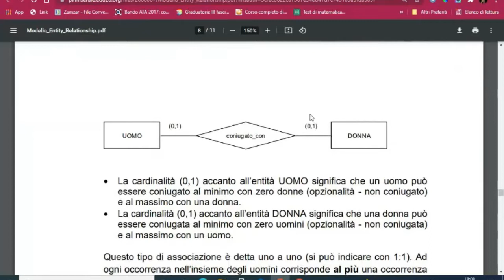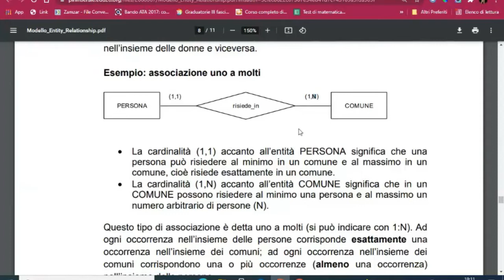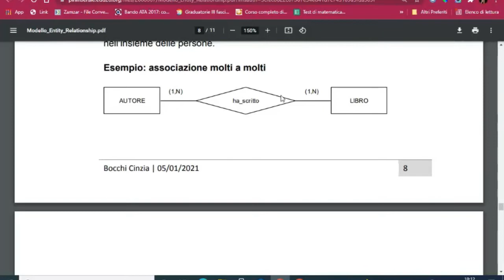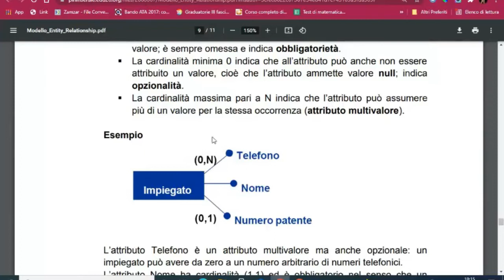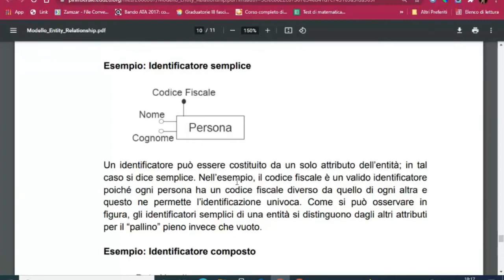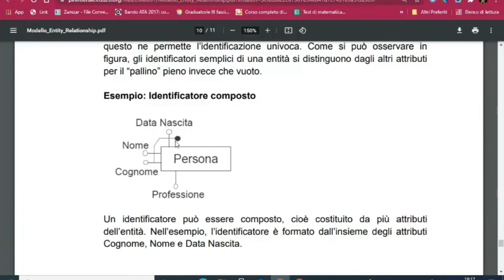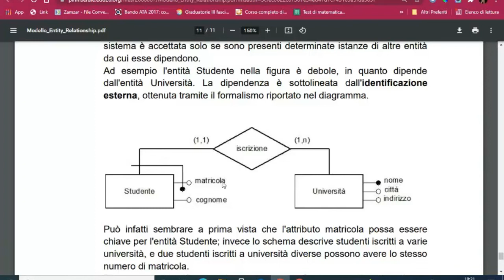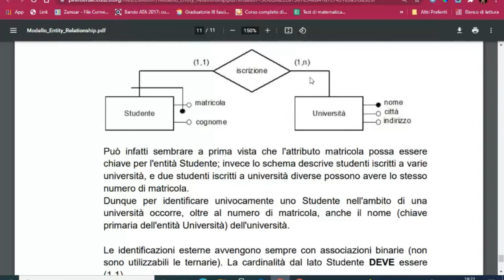Modelli concettuali dei dati: Il modello ER - seconda parte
00:00 Associazioni uno a molti
01:19 Associazioni molti a molti
02:16 Cardinalità degli attributi: atomici, opzionali, multivalore
04:31 Attributi e valore null
04:37 Identificatori univoci delle entità
06:09 Entità deboli e identificazione esterna di entità